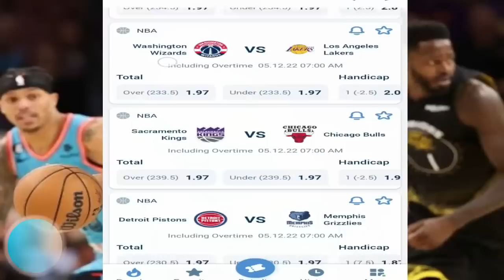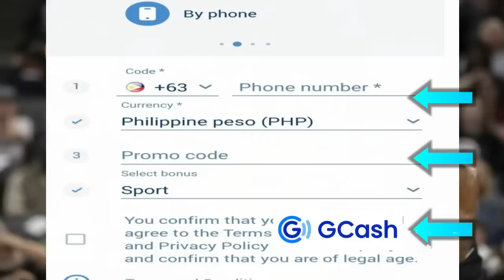Lakers sa TOP 5 PAPASOK TATABLA sa GSW Good NEWS kay D'ANGELO | GSW NAGREKLAMO NADAYA | Luka Irving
Mga IDOL, ang pag uusapan nga natin ngayon sa ating bagong balita ay tungkol naman sa Warriors at Dallas.